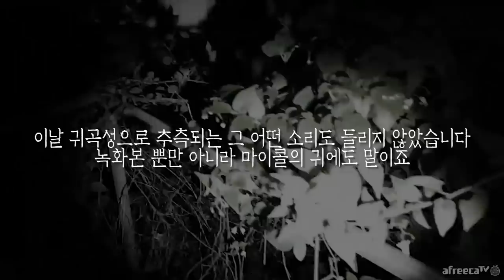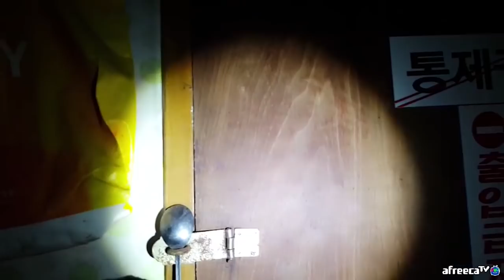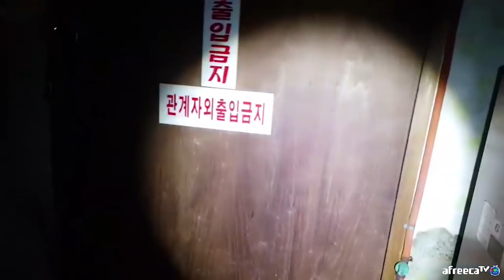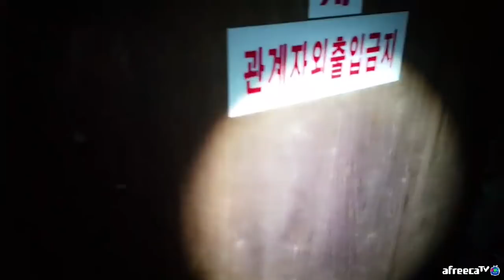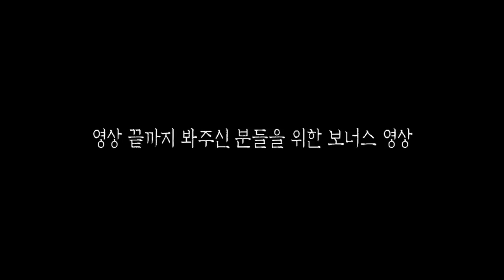[ENG SUB] 폐가에 통제구역은 어떤 곳일까?